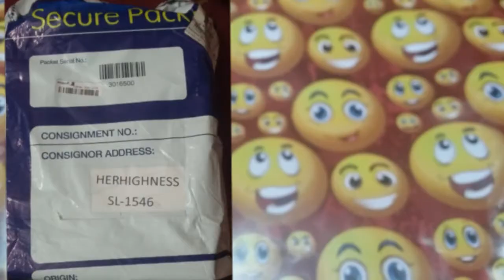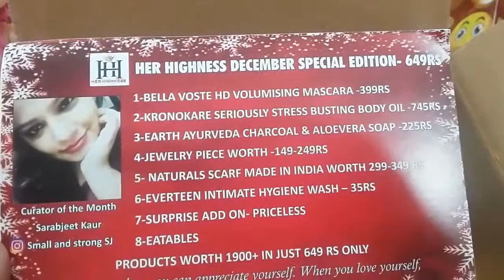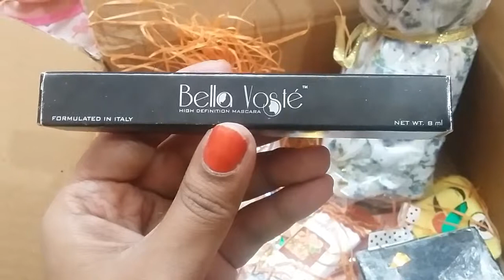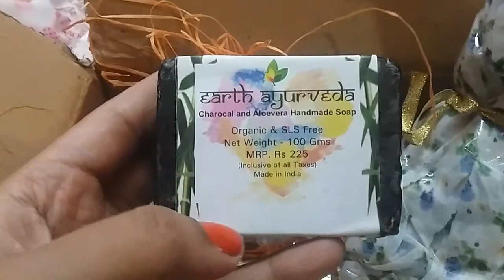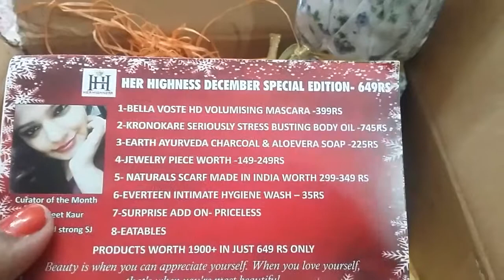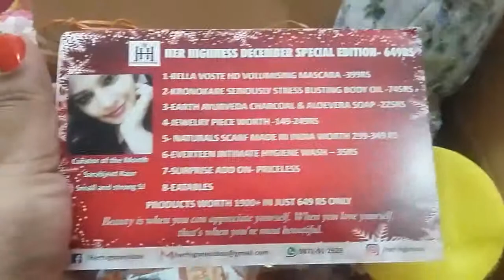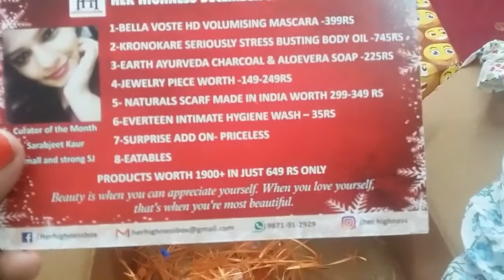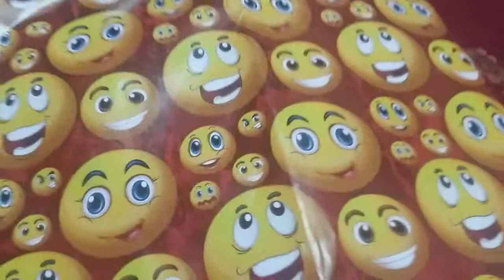Her Highness box December 2017